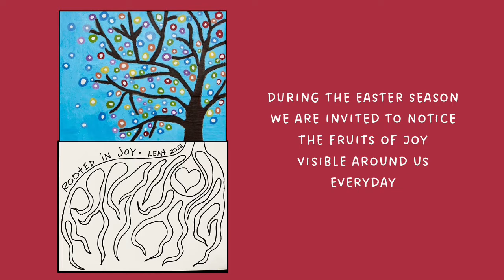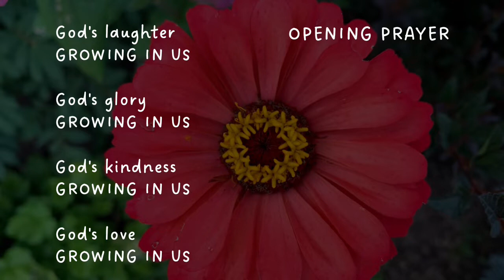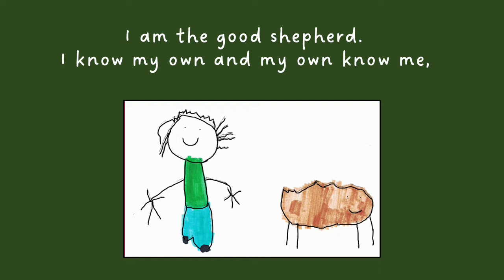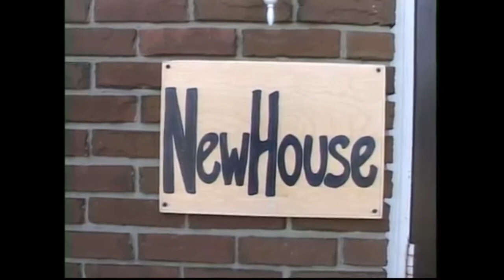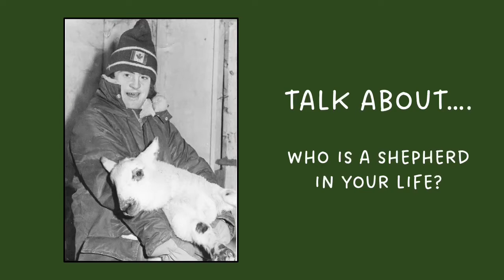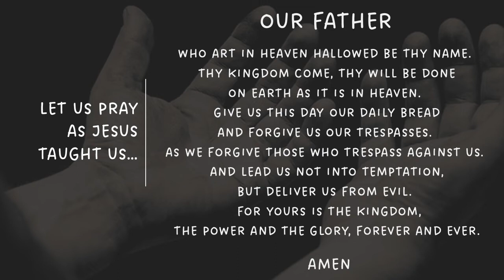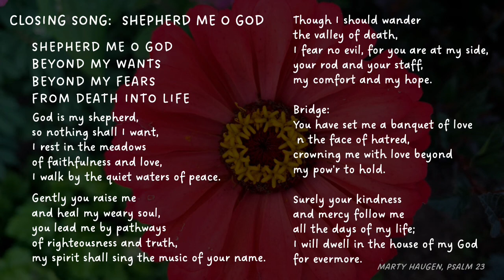Easter May 9, 2022